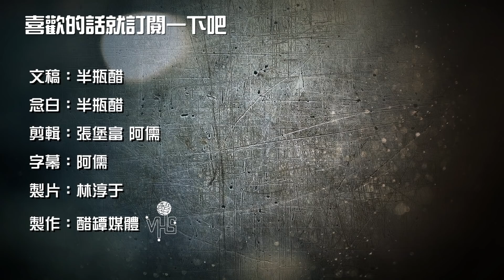湯姆克魯斯：永遠的捍衛戰士【人物介紹|半瓶醋】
湯姆克魯斯，這位從1980年代開始就確立銀幕形象的冒險頑童，在一次次的實景特效拍攝當中，走進了真實的生活當中，而這也是湯姆克魯斯在面對新時代的社群網路時的應對方法。他真以身犯險，這使得每一次的拍攝都變得不只是在製作一部電影，更像是一場記錄並宣傳湯姆克魯斯的真人秀。

我們接下來就要看到湯姆真的跳上戰鬥機保家衛國了。